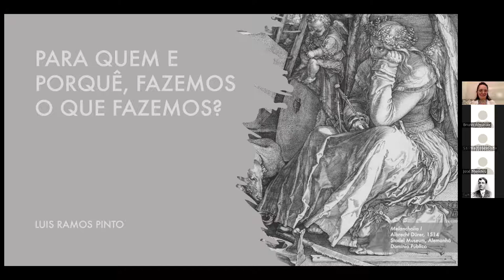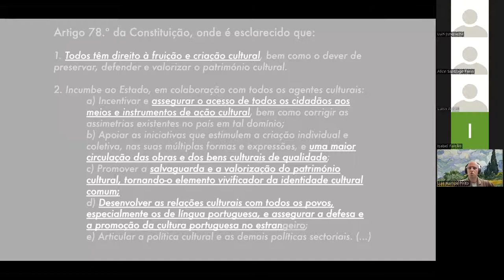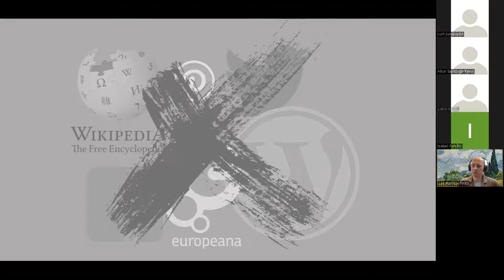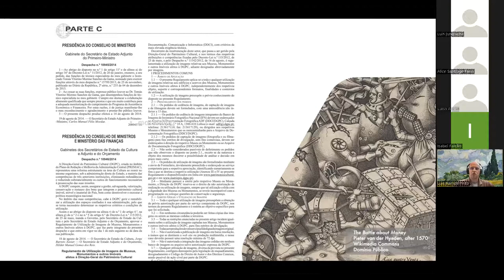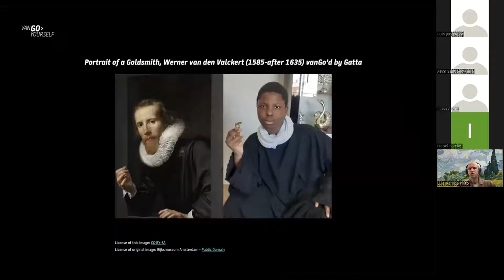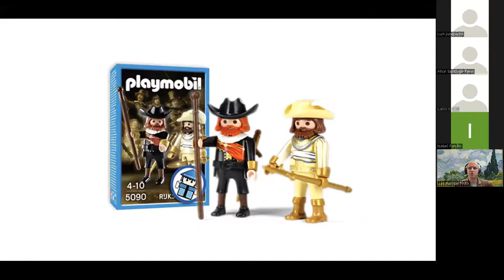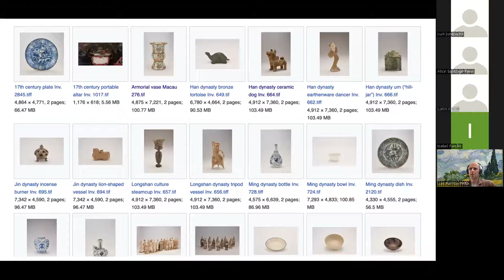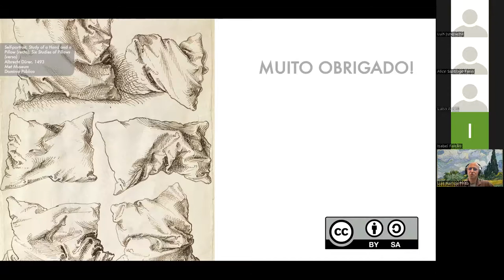10 Anos Wikidata: Abertura de coleções de museus através das plataformas Wikimedia, Luís Ramos Pinto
As coleções de museus não têm de estar confinadas às instituições que as abrigam. Luís Ramos Pinto partilhará parte da sua experiência na abertura destas coleções ao mundo, utilizando ferramentas e plataformas Wikimedia. Um desses exemplos será a coleção do Museu do Centro Científico e Cultural de Macau que está agora disponível através do Wikimedia Commons.

Sobre o orador: Luís Ramos Pinto é museólogo e historiador de arte, apaixonado pela internet e os enormes benefícios que a mesma pode trazer para o mundo dos museus. Coordenou a maior rede mundial de profissionais ligados ao património digital, a rede da Associação Europeana. Mais tarde, foi assessor da Direcção-Geral do Património Cultural, onde orientou os 22 museus e monumentos nacionais com as suas políticas digitais. Sempre que pode, escreve artigos para promover as questões do Acesso Aberto em jornais como o Público e o Expresso. Recentemente, em parceria com a Wikimedia Portugal, desenvolveu o primeiro projeto GLAM-Wiki de um museu em Portugal. Atualmente trabalha como gestor de projetos de coleções online.

Sessão informativa inserida no Mês da Ciência Aberta da FCSH (Faculdade de Ciências Sociais e Humanas da Universidade Nova de Lisboa)